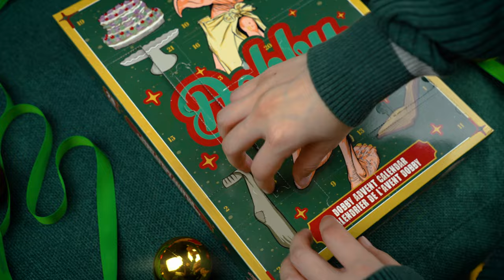Dobby Advent Calendar 2024 by Cinereplicas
Cinereplicas proudly presents a new Advent Calendar in Dobby design, offering surprising gifts every day to unwrap and enjoy the holiday season's delight!